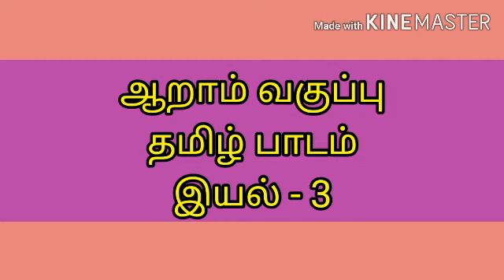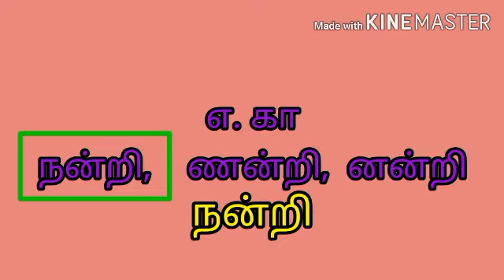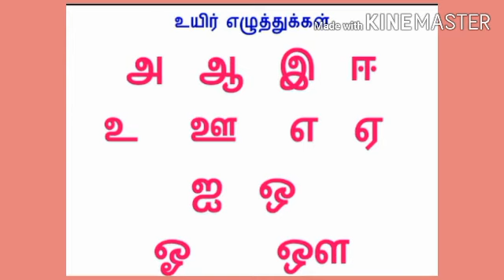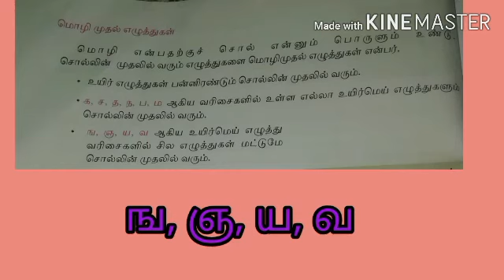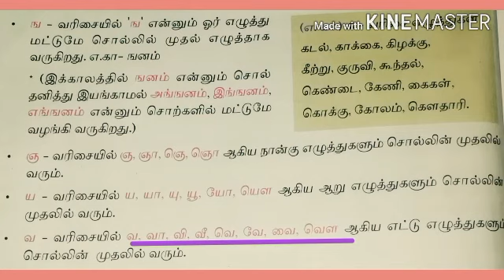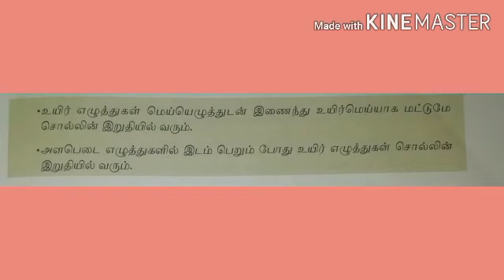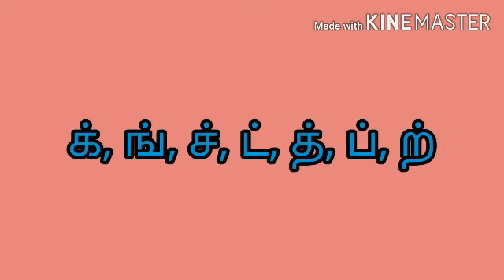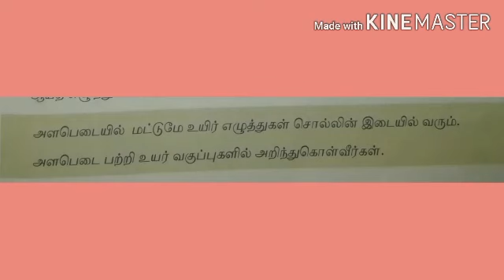ஆறாம் வகுப்பு தமிழ் - இலக்கணம் (மொழி முதல் ,இறுதி எழுத்துகள் )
ஆறாம் வகுப்பு
தமிழ்
இயல்- 3
 இலக்கணம் - மொழி முதல், இறுதி எழுத்துகள்